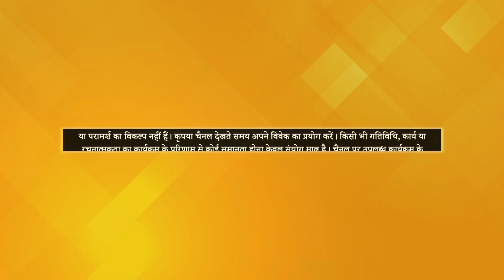Dark Night of The Soul | A Thousand Seeds of Joy | Brahmanandam | Ep 121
ब्रह्मानंदम श्रृंखला के इस सप्ताह के एपिसोड में आनंद करुणेश जी माँ सरस्वती को अपने बचपन के अनुभव के बारे में बताएँगे। साथ ही वे साझा करेंगे कि अपने डर का सामना उन्होंने कैसे किया।
ब्रह्मानंदम शो में आनंद करुणेश जी द्वारा रचित किताब 'A Thousand Seeds of Joy' में निहित माँ सरस्वती और माँ लक्ष्मी द्वारा बताई गई आध्यात्मिक शिक्षाओं का सार है। देखिये 'ब्रह्मानंदम', हर गुरूवार व शुक्रवार रात 8 बजे, सिर्फ PMC हिन्दी चैनल पर।

TV पर PMC हिन्दी देखें:
Jio TV App & Jio TV+ : Channel No. 1109
Siti Cable: Channel No. 537
DEN Network: Channel No. 131
Fastway: Channel No. 604
Chandani Digital: Channel No. 604
Harsh Cable: Channel No. 397
ABC Digital: Channel No. 604